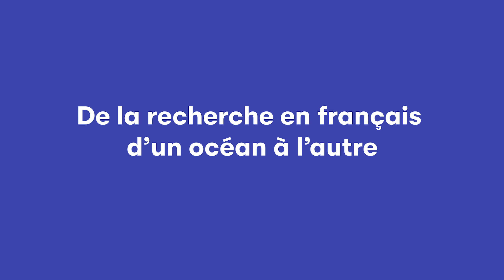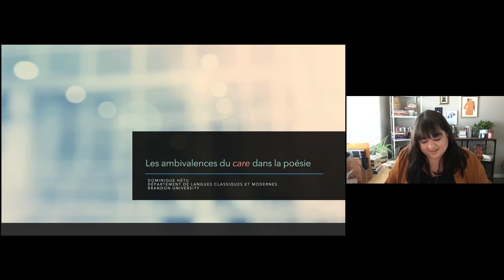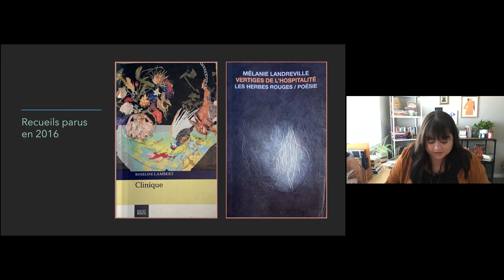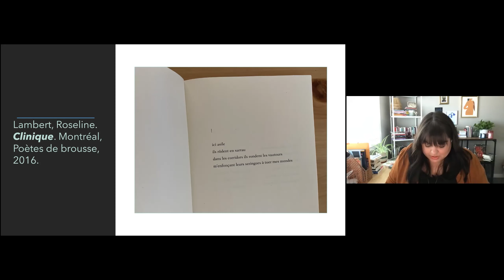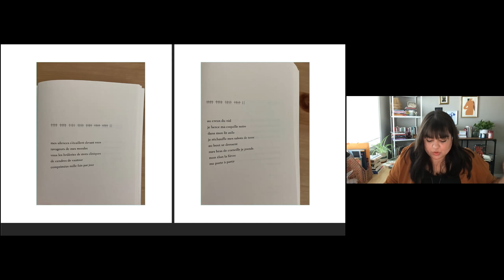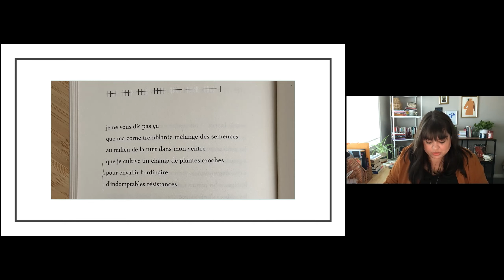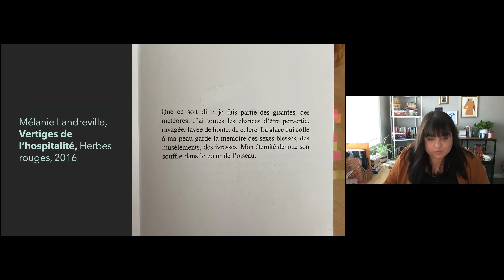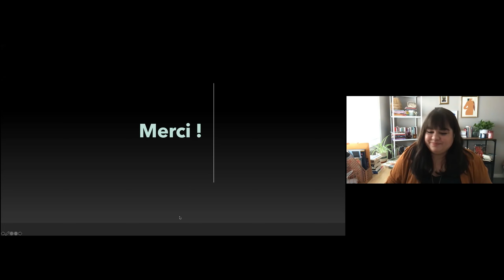Vitrine des savoirs - Présentation de Dominique Hétu (Brandon University)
Les ambivalences du care dans la poésie contemporaine des femmes

Dominique Hétu
Professeure au département de langes classiques et modernes de la Brandon University (Manitoba)

Mes recherches interrogent les manières dont la littérature, par son travail discursif et symbolique, répond à différentes crises du care qui affectent principalement les femmes. J’utiliserai comme exemples des recueils de poésie où les figures du care qui se démarquent investissent les asymétries systémiques du « prendre-soin » qui contribuent aux expériences de l’injustice, de la souffrance et de la précarité et utilisent des stratégies intersubjectives et féministes qui aident à les confronter.

Cette présentation a eu lieu le 8 juin 2021 dans le cadre de la Vitrine des savoirs de l'Acfas, soutenue financièrement par Patrimoine canadien. Pour en savoir plus sur cet événement : acfas.ca/evenements/vitrinedessavoirs

Pour ses activités, l'Acfas bénéficie du soutien de :
- ICI Radio-Canada